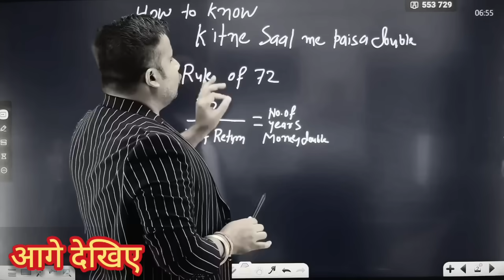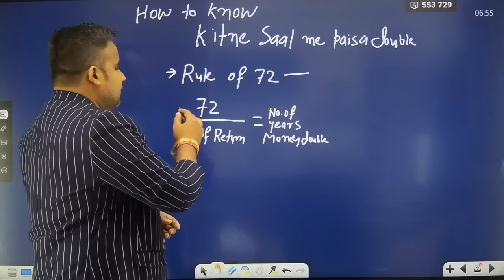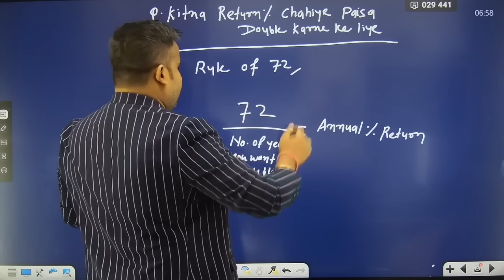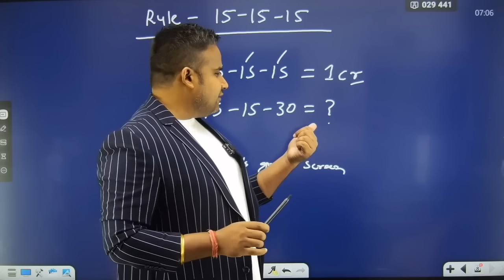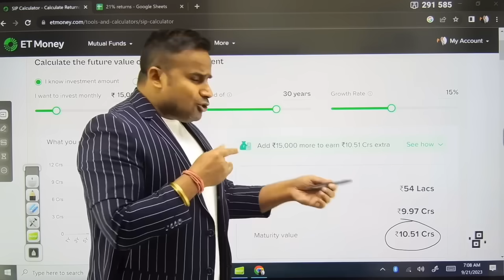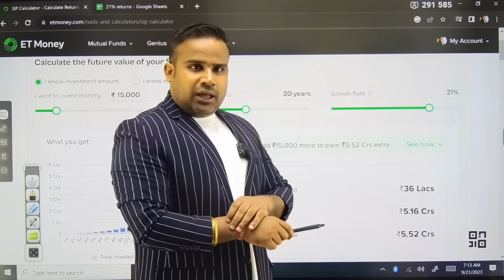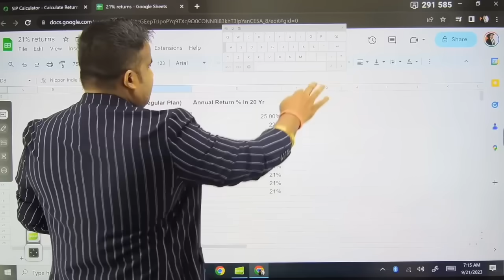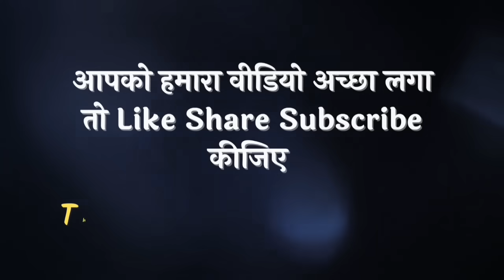3 साल में पैसा डबल हो जायेगा इन 10 Mutual Funds में पैसा डालो | Viral Sagar Sinha Sir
3 साल में पैसा डबल हो जायेगा इन 10 Mutual Funds में पैसा डालो | Viral Sagar Sinha Sir

✨ आदरणीय SAGAR SINHA सर की डेली MOTIVATION ओर BUSINESS वीडियो देखने के लिए हमारे चैनल से जुडे़ 💫

🔹 Sagar Sinha Motivation Video
🔹 Sagar Sinha Video
🔹 Sagar Sinha Motivational Video
🔹 Sagar Sinha
🔹 Power Full Motivation Video
🔹 Viral Sagar Sinha Sir
🔹 Motivation Video
🔹 Sagar Sir
🔹 Inspirational Video
🔹 Sagar Sinha Life
🔹 Sagar Sinha Investment
🔹 How to make online money earning
🔹 Sagar Sinha net worth
🔹 Sagar Sinha Motivational
🔹 Sagar Sinha Motivational speaker
🔹 Sagar Sinha New Video
🔹 Viral Sagar Sinha Video